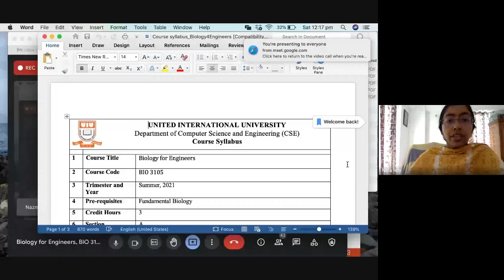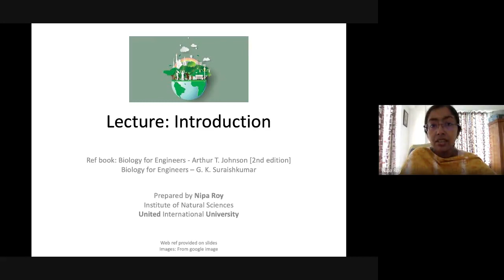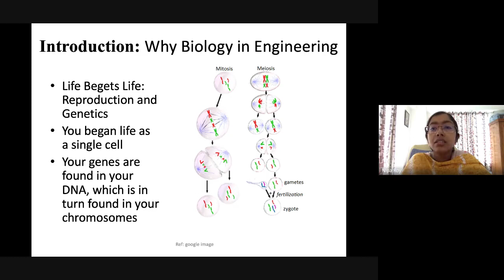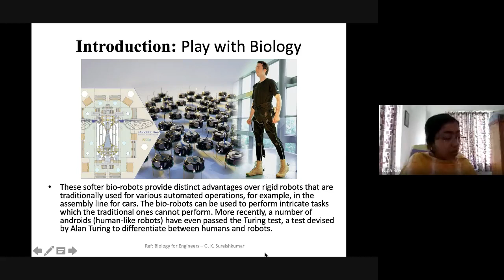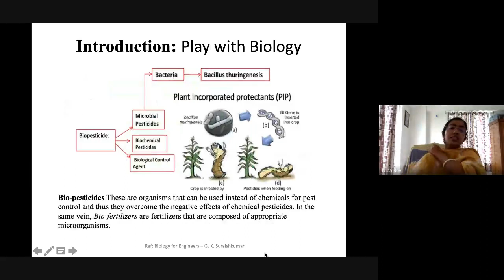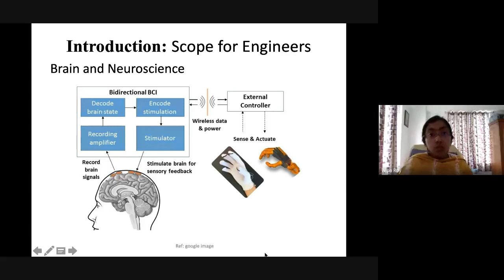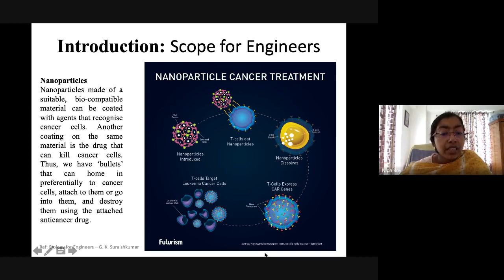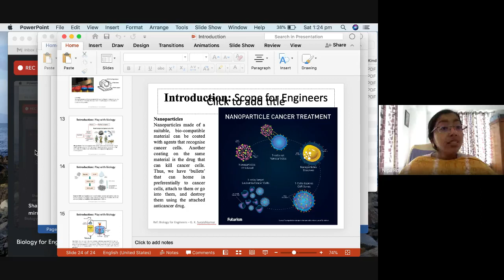Lecture 1 - Biology for Engineers [Nipa Roy]